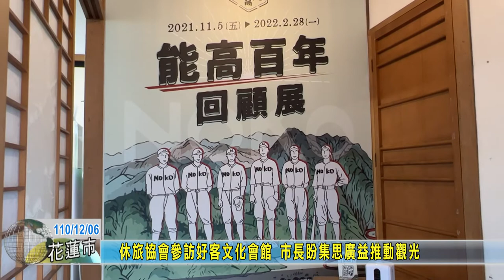20211206 06 休旅協會參訪好客文化會館 市長盼集思廣益推動觀光